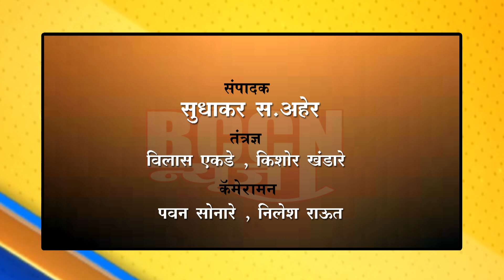जिल्हास्तर युवा महोत्सव उत्साहात संपन्न..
बुलडाणा : जिल्हा क्रीडा संकुलात एक व दोन डिसेंबरला पार पडला महोत्सव..